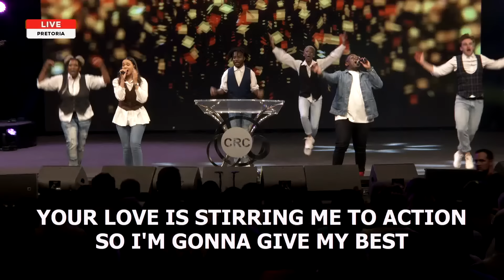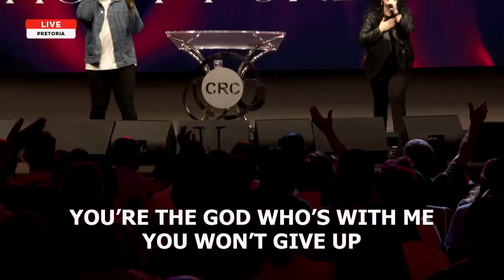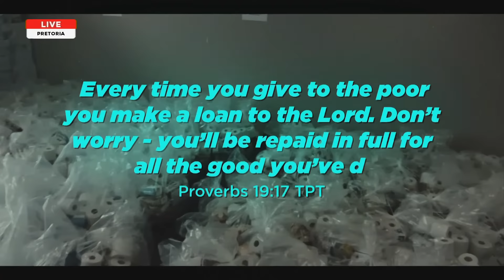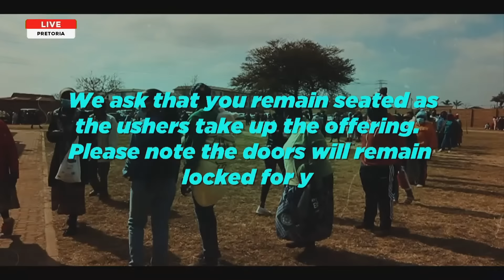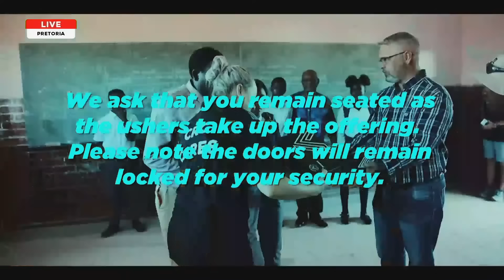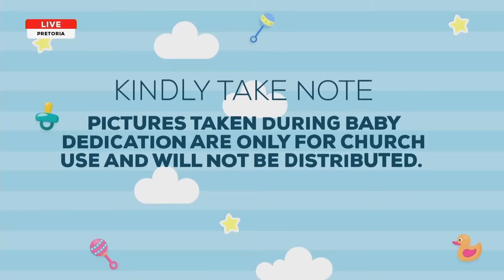God’s Masterpiece | Pastor At Boshoff | 17 March 2024 PM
“You are a one-of-a-kind masterpiece: unique in your design an original perfectly handcrafted by God Himself.” - Pastor At Boshoff

Welcome to our LIVE evening celebration service! Where are you joining us from?

Setlist for this evening:

🎵Give My All - Planetshakers
🎵Rise - CRC Music
🎵Not Afraid - CRC Music
🎵Forever YHWH - Elevation Worship
🎵Holy Forever - Bethel
🎵The Greatest Name - Planetshakers